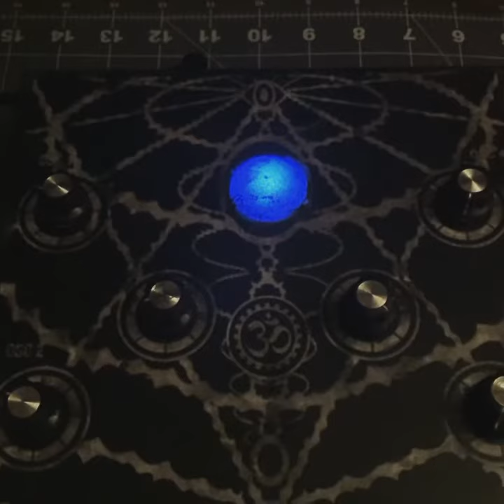Clip 10. Dark Matter Ray.A noise synthesizer.